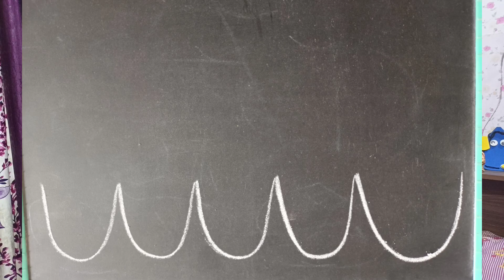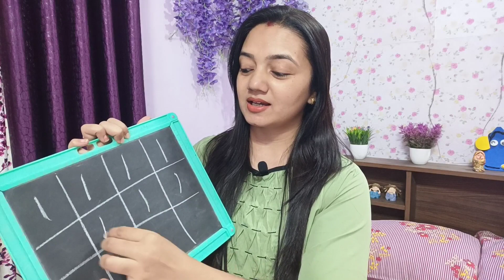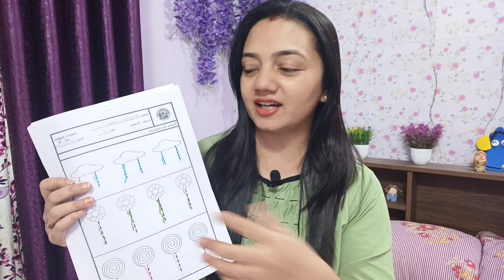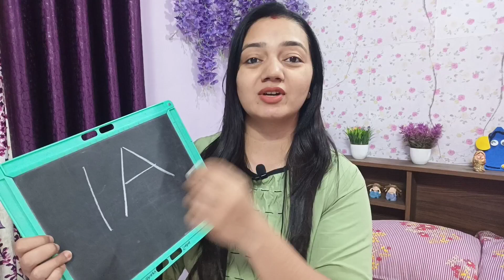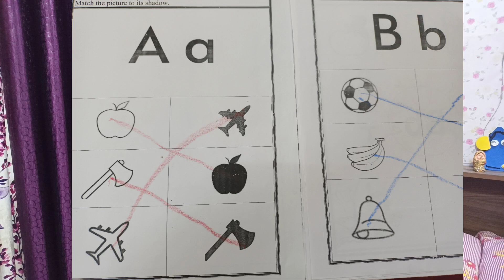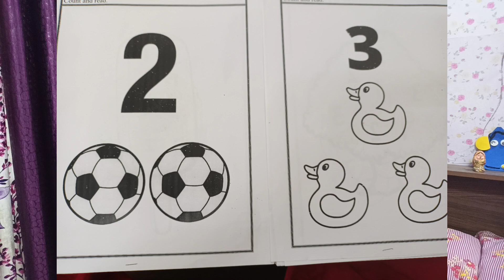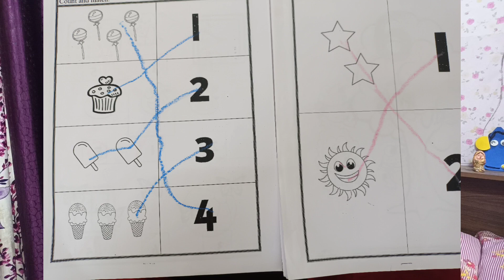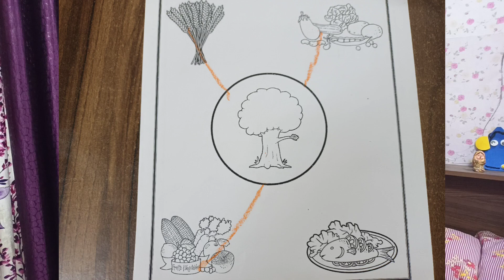बच्चों को NURSERY में लिखने में क्या क्या सिखायें?|Atharv's School Worksheets | 2.5-3.5Years(Part-1)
बच्चों को NURSERY में लिखने में क्या क्या सिखायें? |Atharv's School Worksheets | 2.5-3 Years(Part-1)

In this video we will discuss about What all we have to Teach in Writing to Nursery Kids.

We will discuss some points in following chronology:

1.Start with Scribbling
2. Teach some Basic Lines
3. Free Hand writing is important
4. Make Worksheets

TheMOMmycious is an endeavour to reach out to maximum women/mothers/parents/girls and forming a community of learning together.